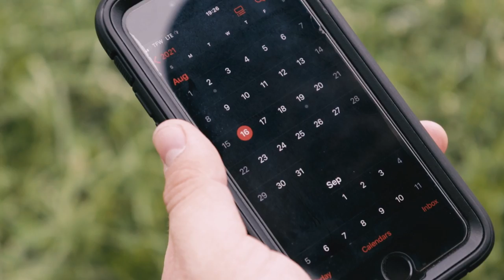Jeff Stauffer - Hooked (Official Video)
Song Written By: Jeff Stauffer
Produced By: Jeff Stauffer, Kyle Stauffer
Lead Vocal: Jeff Stauffer
Background Vocals: Kyle Stauffer
Bass: Kyle Stauffer
Guitars: Solomon Philcox-Littlefield
Drums: Kyle May
Dobro: Josh Matheny
Keys: Andrew Ishee
Photography/Video Production: Kyle Stauffer

Hooked (Lyrics)
Verse 1:
I shot my first whitetail when I was only five years old
In a hunting shack with my daddy in a swamp off an old back road
Dad let me think that I really helped drag that deer to the truck
I got home and ran through the front door yelling “Mama, I shot a buck”

Chorus:
And I was hooked on a feeling of a hunt out in the field
Hooked on an afternoon in a boat with a rod and reel
It’s a feeling you can’t get on the tv or in a book
The first taste of the outdoors and I was hooked

Verse 2:
I can still remember the feeling of that small mouth on the line
It felt like a great white shark; I was reeling for my life
Now when I grab a fishing pole I’m reminded of that day
I feel like a kid again, oh yeah I gotta say

Chorus:
I’m still hooked on a feeling of a hunt out in the field
There ain’t no doubt about it I’m still hooked

Bridge:
No matter how many fish or deer are hanging on my wall
I’m still out on the lake or in the woods all year long

Chorus:
Cause I'm hooked on a feeling of a hunt out in the field

Oh ain't no doubt about it I'm still hooked